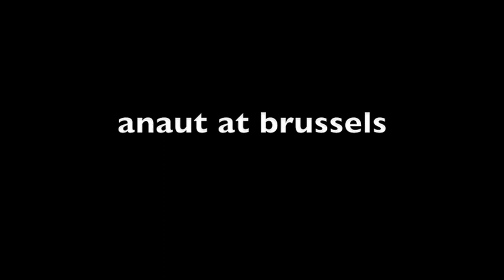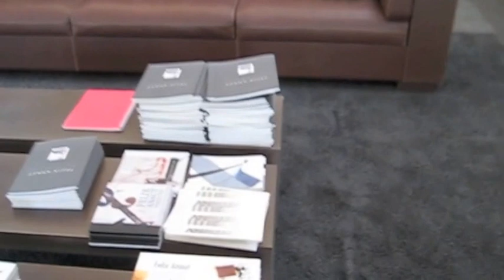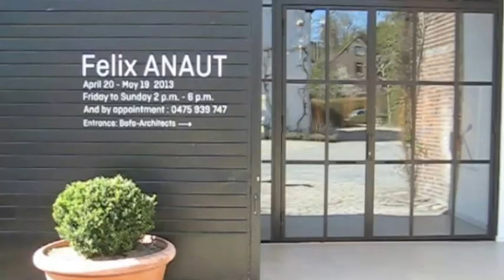ANAUT AT BRUSSELS 2013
ANAUT EXHIBITION. PAINTING, CERAMICS AND SCULPTURE, BRUSSELS 2013
De la Musica Visual
My work is in constant evolution, there is no beginning or end, and for this reason I always work in series, this gives me freedom to evolve. I never see one work better than another, everything is together. It is like music, music is my inspiration, and in particular Baroque music before 1750, and notably chamber music. Those compositions with chord instruments, violin, violin cello, viola, the slowness of the rhythm allows me to interpret in colour the sounds of these instruments. Mozart, for example, I like, but I see his compositions as too modern, and in some cases, as with his symphonies with many instruments producing sounds, I find difficult to distinguish and to interpret in colour.
However as music is a composition made up of musical notes and visually abstract, my work follows the same pattern, a series of symbols and forms together making a composition. It was Kandinsky who was a pioneer in the relationship between music and painting, possibly I have taken this much further, as truly I see my work as musical compositions, visual music.
Of course my work is open to other interpretations, but essentially, and as I have always said, it is my instinct that has led me in this direction. Art is a form of human expression, and subjective. I do not want to take it to objective pretentiousness, visual music is my way of expressing myself in life and in my relation between colour and form.

ATELIER ANAUT

Mi obra esta en evolucion constante, no hay un comienzo o final, es por esto que siempre trabajo en series, esto me da la libertad de evolucionar, no veo una obra mejor que otra todo es un conjunto; Es como la musica, la musica me inspira, en particular la musica barroca hasta 1750 dentro de estos estilo y epoca la musica de camara en aquellas composiciones con instrumentos de cuerda,violin,violonchelo y viola de gamba la lentitud en el ritmo me permite interpreta en color estos instrumentos. Mozart por ejemplo, me gusta,pero lo veo demasiado moderno en sus composiciones y en algunos casos como en sus simphonias muchos instrumentos que producen sonidos que yo encuetro dificil para interpretar en color que hace que no distinga minguno. Pero como la musica es una composicion de notas musicales (visualemente abstractas), mi obra sigue este pattern, una series de symbolos conjunto haciendo una compisicion. Era Kandinsky quien era un pionero en relacionar la musica y el color, quizas yo he llevado mucho mas lejos, como yo realmente veo mi obra composiciones musicales, musica visual.
Ciertamente mi obra tiene otras interpretaciones, pero la base de todo, como siempre he dicho, es mi instincto, mi instinto me ha llevado en esta direccion. El arte es una forma de expresion humana, y por lo tanto sujetiva. No quiero llevarlo a pretensiones objetivas, la musica visual es la forma de expresarme en mi vida en mi relacion con los colores y las formas.

Creo que estoy escribiendo musica. MUSICA VISUAL.

H.Carey Good
Felix Anaut

Regards
H.C.Good
Atelier Anaut